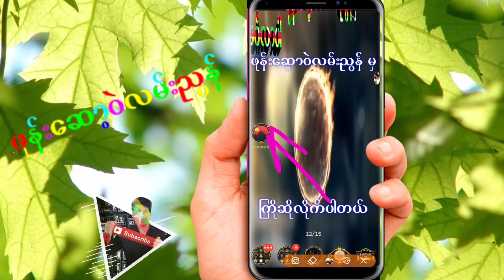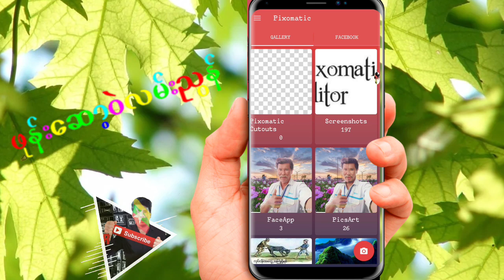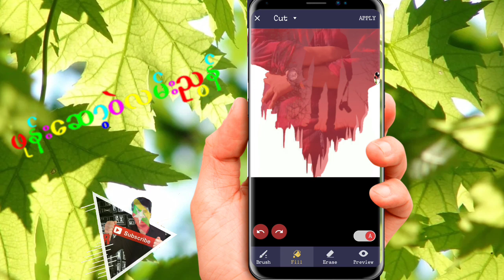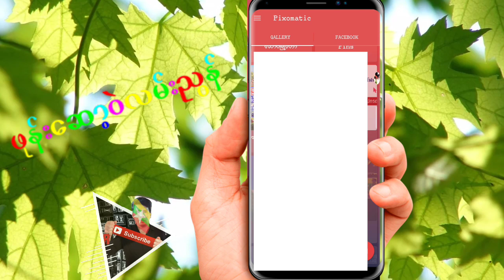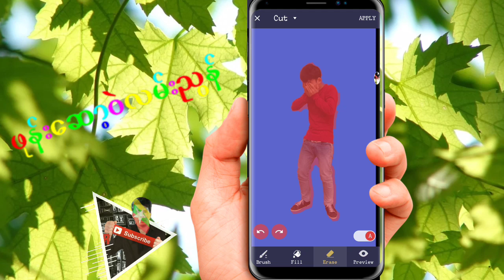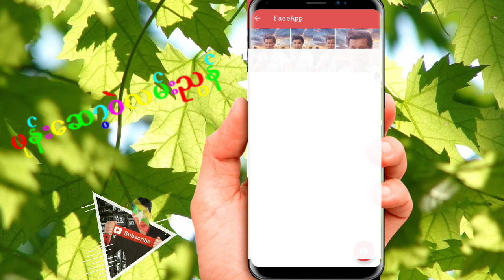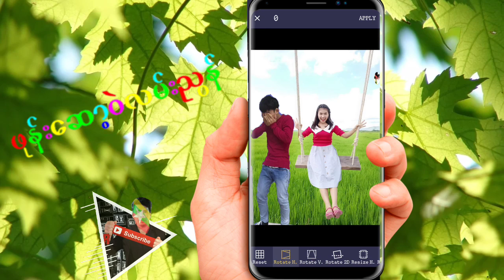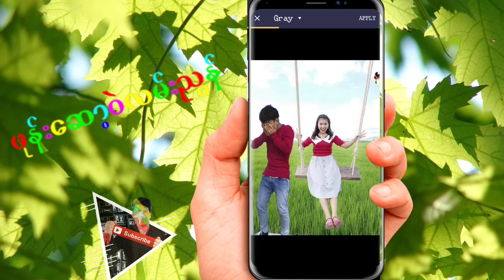အလြယ္​တကူ​ေနာက္​ခံပုံ​ေလး​ေတြ​ေျပာင္​းနည္​းပါ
​ေမတၱာ ရပ္​ခံပါတယ္​ ခင္​ဗ်ာ
​ဖုန္​း​ေဆာ့ဝဲလမ္​းၫြန္​ရဲ႕👇👇👇👇
Facebook ပါ ခင္​ဗ်ာ